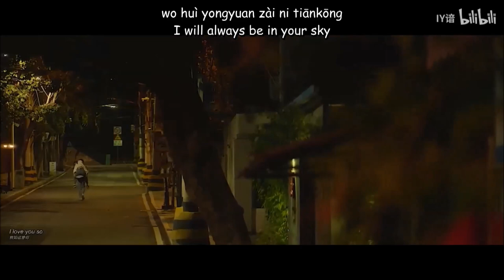[MV] [Pinyin + Engsub] Shining For One Thing - Zhao Bei Er | OST Shining For One Thing